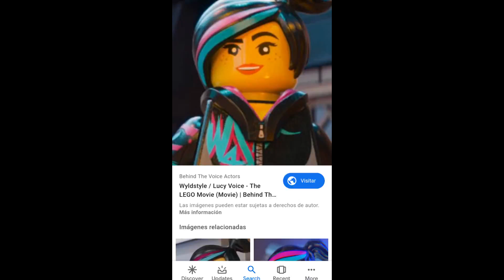Sausage Party (Boov Style) Cast Video